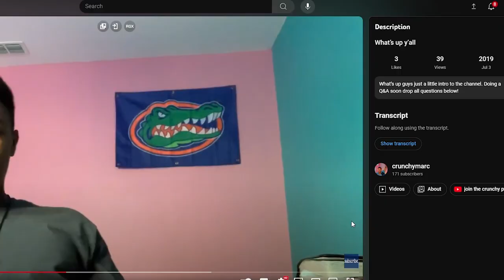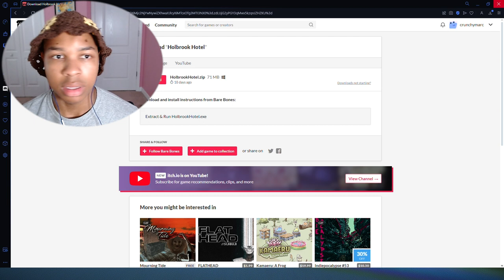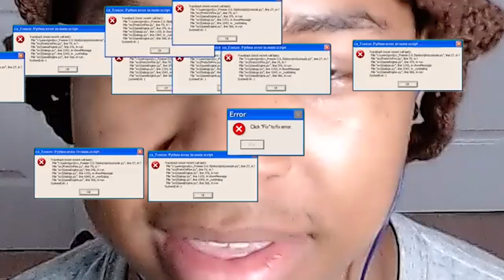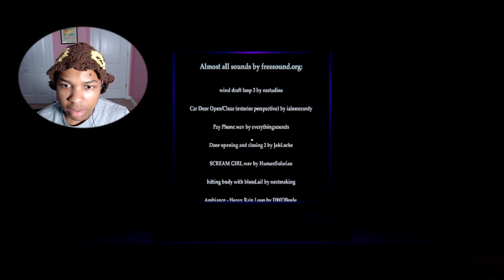desperately trying to get sp00ked in this bootleg hotel | 3 Scary Games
*the freestyle in the second game was copyright so you wont be hearing any bear for that duration :(*

5 years has flown by, but the voyage is FAR from over

be kind and love one another. in Jesus name